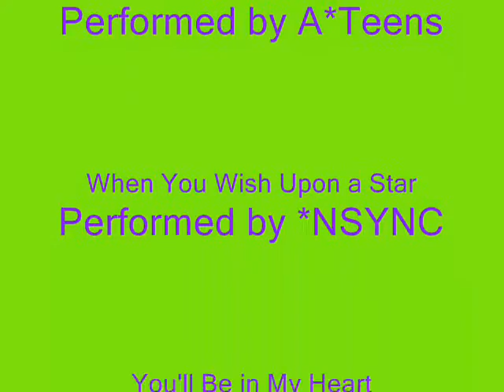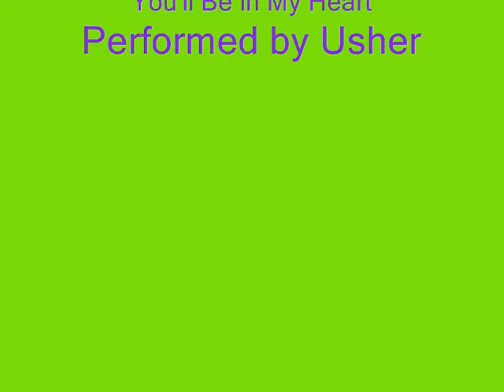Disneymania 1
Here is the First Disneymania that Superstar Artists Sing Disney. Their Way! like:Sclub,Anastacia,Usher,Aaron Carter,Ashanti featuring Lil' Sis Shi Shi,Jessica Simpson,A*teens,Hilary Duff,Ronan Keating,*Nsync,Baha Men,No Secrets,Jump5,Christina Aguilera,Smash Mouth and Sweetbox